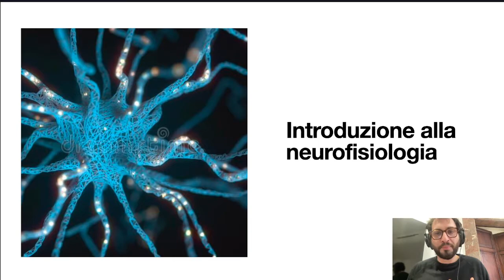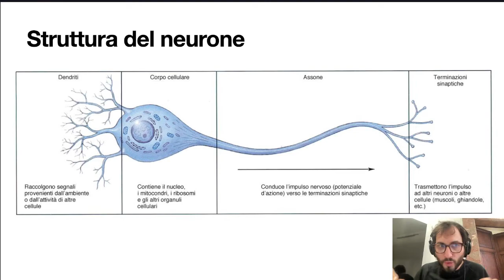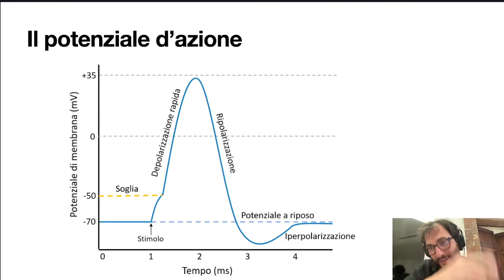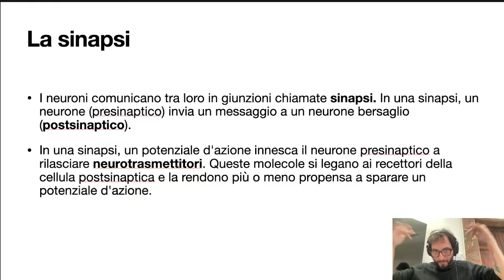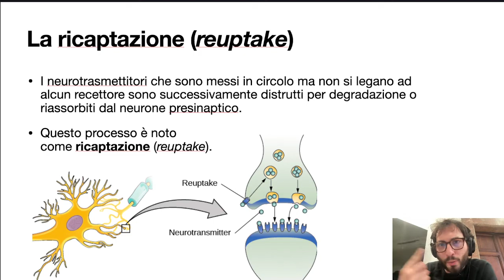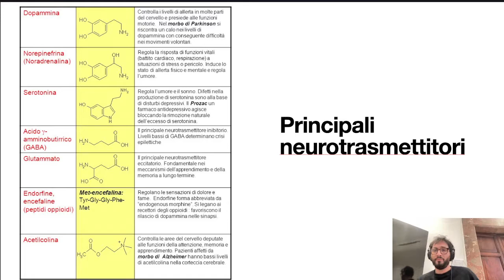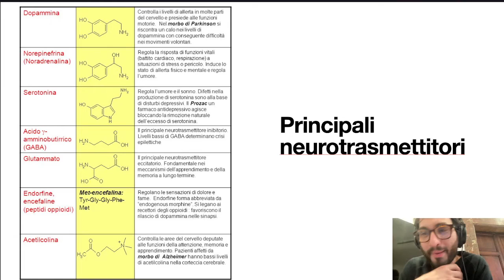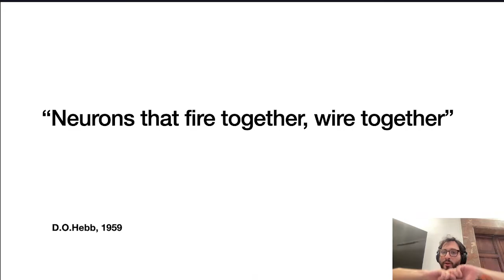Dal neurone alla sinapsi. Psicologia Generale x LICUS 2021/2022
Seconda lezione di Psicologia Generale x LICUS. Oggi parliamo del neurone e della sinapsi, potenziale d'azione e neurotrasmissione.